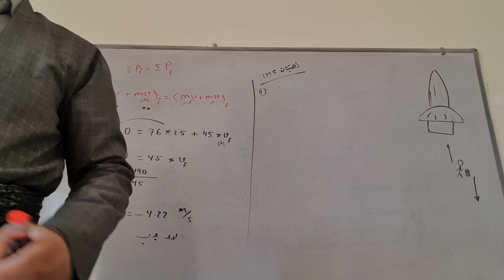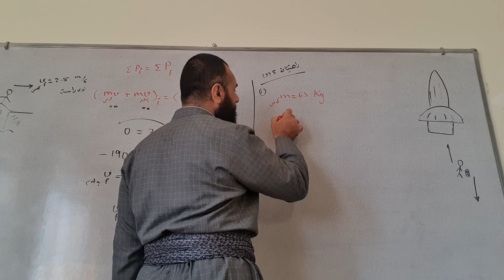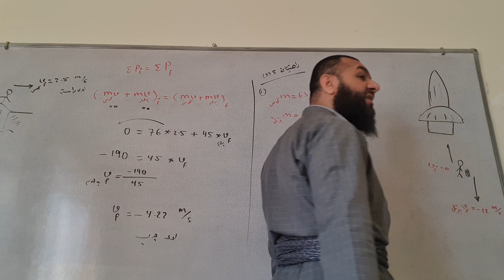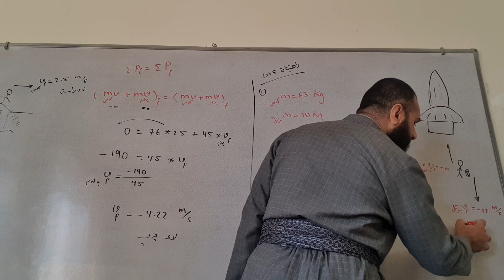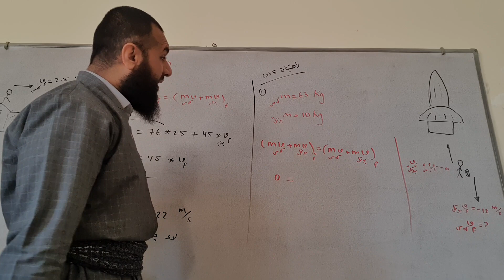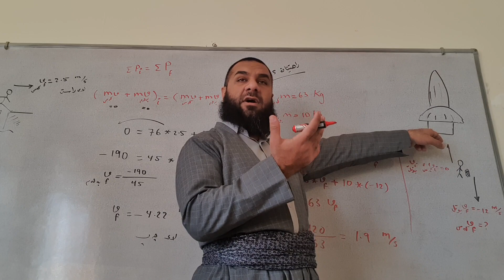ڕاهێنان 5 (د) ـ پرسیاری یەکەم ـ پاراستنی تەوژمی بەهێڵ ـ فیزیای 11 زانستی